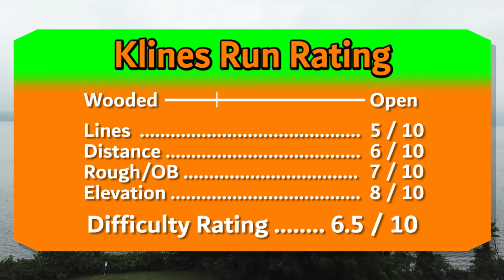Klines Run Disc Golf Course | Drone Flyover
Welcome to Klines Run Disc Golf Course in Wrightsville Pa, located on the banks of the Susquehanna River. Today, we will be taking a look at the long layout which adds a few Orange baskets to the green short layout and is a par 63 6,654 ft.

Klines Run is a challenging, mostly wooded course with a lot of elevation change, tight lines, and OB roads and creek throughout. Artificial turf tee pads, cart and dog friendly, with bathrooms available.

I’m interested in how you like this course. Let me know down in the comments

Consider supporting us by becoming a Patron for as little as $2, and unlock exclusive content and FREE Disc Giveaways!

or

Become a HyzerMedia YouTube Member to gain access to exclusive content, member badges and more!